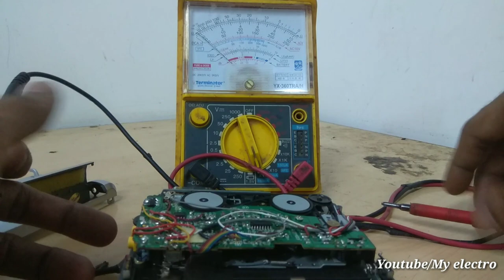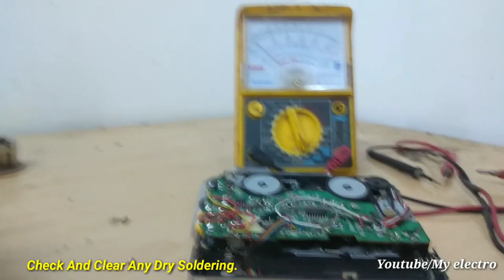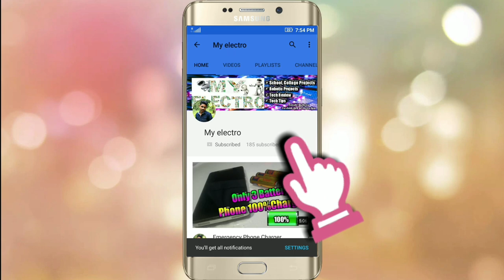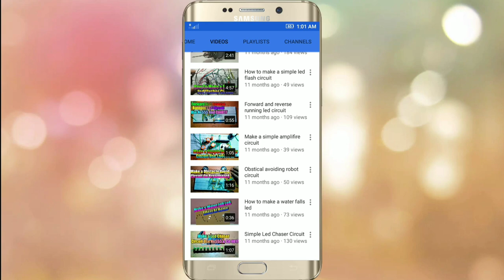കേടായൊ..??..വലിച്ചെറിയല്ലെ ഒരു നിമിഷം.. | Restoring Abandoned Destroyed Pocket Radio..!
* ഇലക്ട്രോണിക്സമായി ബന്ധപെട്ട നല്ല അറിവുകൾ നിങ്ങൾക്ക് ലഭിക്കുവാൻ ഈ ചാനൽ സബ്സ്ക്രൈബ് ചെയ്യാൻ മറക്കല്ലേ .

Your Friends.Thank you for Visiting My Youtube Channel...

                           Pocket radio
Today's radio consists of an antenna, printed circuit board, resistors, capacitors, coils and transformers, transistors, integrated circuits, and a speaker. All of these parts are housed in a plastic case. An internal antenna consists of small-diameter insulated copper wire wound around a ferrite core.